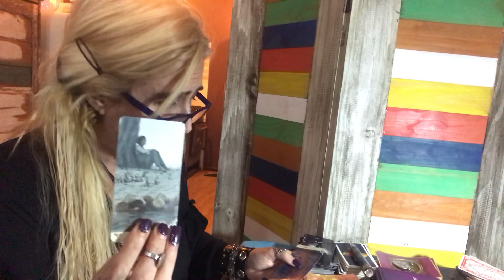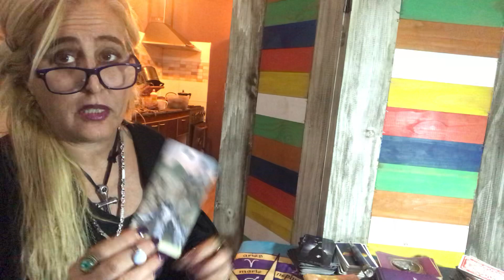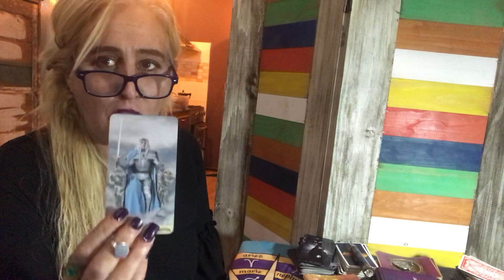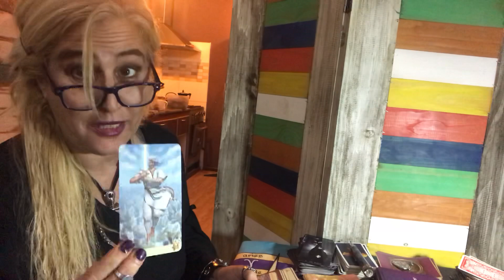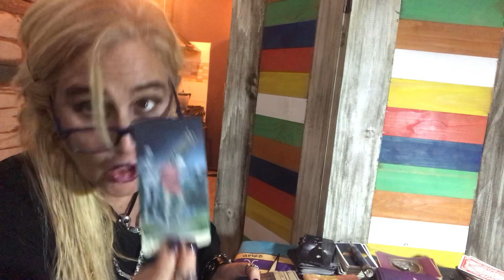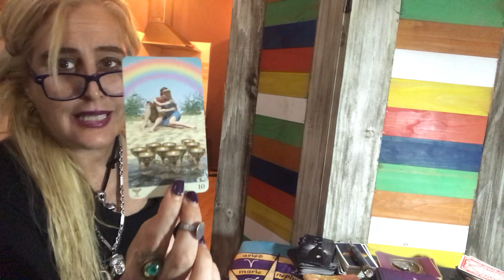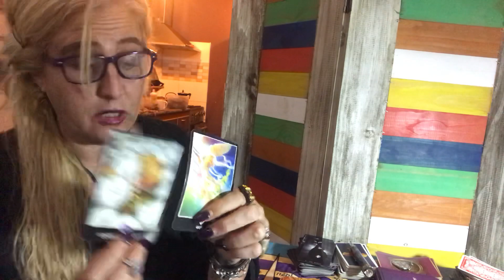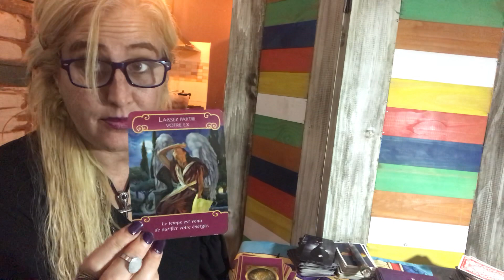GÉMINIS VIENE EL AMOR❤️ABRIL2020